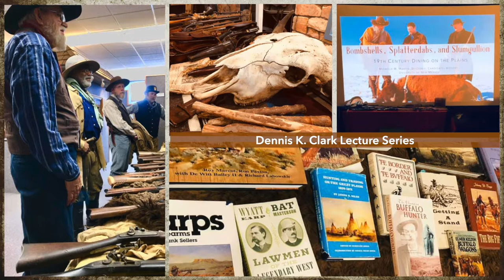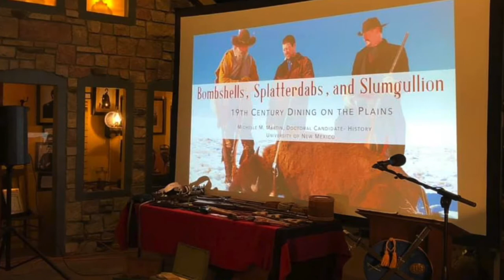Opening Chat March 25, 2020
Deb Goodrich: Good morning. Welcome to Around Kansas. I'm Deb Goodrich and with me this morning is our dear friend and Around Kansas contributor, Michelle Martin. Good morning, Michelle.
Michelle Martin: Good morning, Deb. Good morning to all our viewers. I'm glad to be here in Kansas with you today.
Deb: We're at Fort Wallace Museum this morning because we've had a lot of events recently. Michelle was one of our speakers at a symposium we had a couple of weeks ago, along with Henry Crawford from Lubbock, Texas, our friend Sharon Houston from Manhattan and a local favorite, Mark Berry, who is just an incredible historian and presenter. We just had a great time. This is just the first events we will do all year marking our theme of Harvesting the Plains. We had a lot of focus on buffalo hunting. Michelle actually spoke about a book that she cowrote with Kansan Bill Kurtis, The Prairie Table Cookbook.
Michelle: I had the opportunity to share with folks how people ate in the plains, from the American Indian people, to the military, our pioneers and homesteaders and our chuck wagons and ranch houses. It was great.
Deb: It was so much fun. The book is sadly now out of print. You might be able to scrounge one on Amazon or an estate sale or something, if you're fortunate. It was a beautiful, beautiful book. I sure wish I would reprint it, but we shall see. Well, today is a very important moment in history, especially for Fort Wallace for on this day in 1840, in Ireland, Myles Walter Keogh was born. Myles Walter Keogh, perhaps the handsomest officer ever in the US Army. Would you say so?
Michelle: He gets my vote hands down.
Deb: Yes, he really does. He was something.
Michelle: Ladies, if you have not seen Myles Walter Keogh, please Google. You'll be glad you did.
Deb: We should sell like 8 by 10 glossies or something of Myles Keogh.
Michelle: We should.
Deb: That would be a great fundraiser. All right. Speaking of Irishman, this is one of the auction items that we auctioned raising money for the museum. This is a Guinness bottle from the 1860s. I actually have one at home but what is so significant about the Guinness bottle and what we're so tickled to find, when we were going through bottles, our friend Ross Roberts came up and helped me sort bottles. We found a Guinness bottle that was among those discarded bottles from the post.
I messaged the archive in Dublin. Guinness Brewery has its own archive. It is the oldest continuously operated brewery in the world and they have their own archivist. I messaged him and he said, "Yes, that's a Guinness bottle. We started making that label in 1862." I messaged a friend of mine in Ireland who is a Keogh expert. I said, "Did Keogh drink Guinness?" He's like, "Well, duh." I said, "Well, that's what I thought but being a historian, you need solid sources. You need somebody else to say. You can't just go on your own gut instinct." It is confirmed Keogh did drink Guinness.
Michelle: Guinness is good for you.
Deb: I'm dying to just connect that, put that Guinness bottle in Keogh's hand and touch his lips. We have a wonderful show for you today. Find some time in the day. Maybe it's a little too early. Have Irish coffee this morning. It might be a little early in the day for a toast but some time today, let's toast our Irish knight, Myles Walker Keogh. Happy birthday.
Michelle: Happy birthday, Myles.